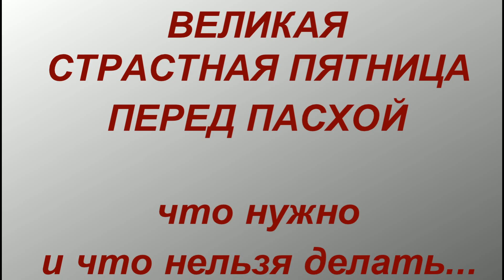30 апреля 2021 Великая Страстная Пятница.Страстная Неделя перед Пасхой. что можно и нельзя делать.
Великая или Красная пятница, предшествующая празднику Пасхи, в 2021-м выпадает на 30 апреля – для православных это самый скорбный день Страстной недели Великого поста и всего года в целом

Именно в этот день распяли Христа, принявшего мученическую смерть на кресте для искупления грехов рода человеческого, поэтому в Великую пятницу ни в одной из христианских конфессий не служат Литургии